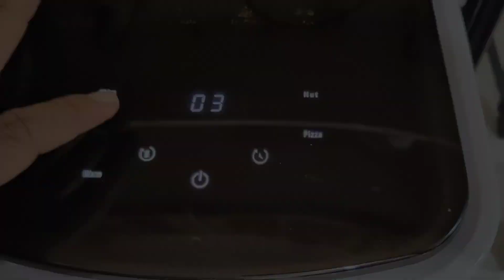Letchon Manok | Herritage Chicken | Rhode Island Red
Its a saturday and we made letchon manok from one of our male rhode island red at our backyard poultry.